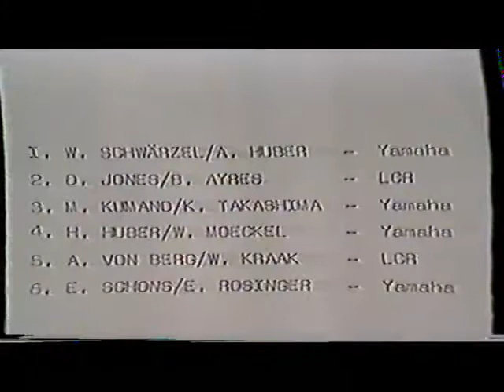1983 Colmar Berg DM